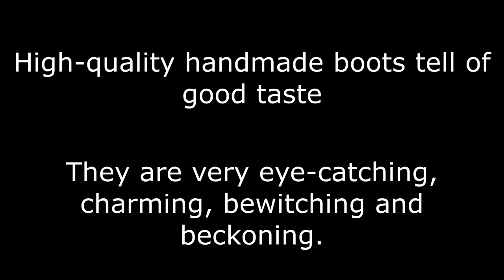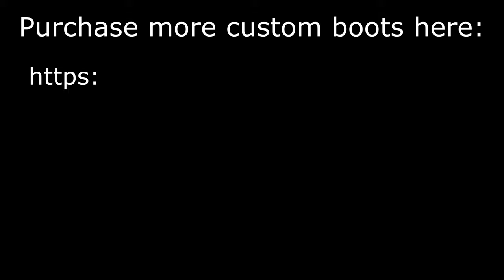Custom made crotch high boots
High-quality boots tell of taste. They are eye-catching, charming, bewitching and beckoning.

Do you love boots as I do? What heel length do you prefer? Which kind of long of the boots do you like? Write in the comments.

And if you want to look more special and sexy that everyone around you so I would admire you to follow the link and order boots for every taste from my sponsor Chris.

These boots are made by him special for me.